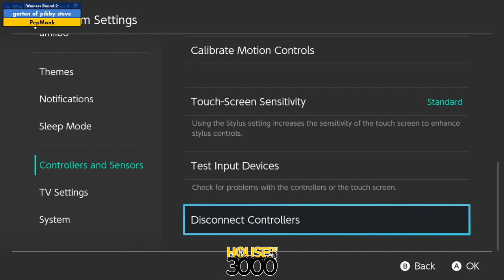BoMBS 145 Winners Round 2 garten of pibby steve vs PepMonk